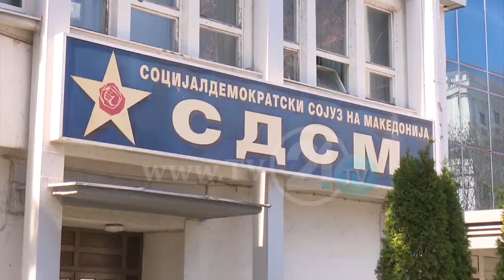Утре ќе се сретнат четирите партии - Кој ќе биде новиот претседател на Собранието?!